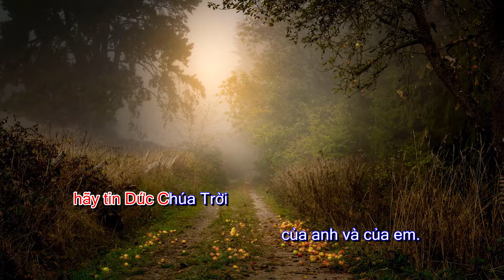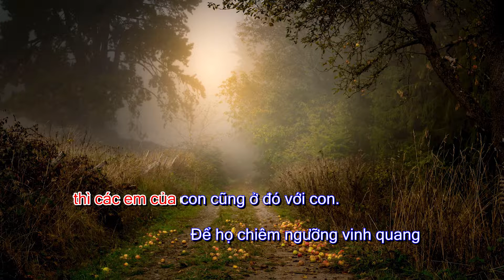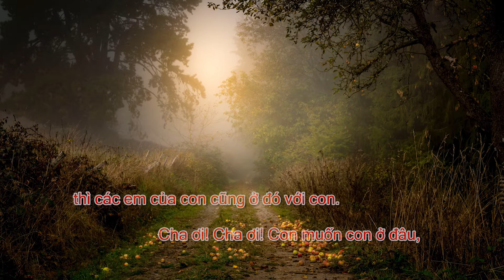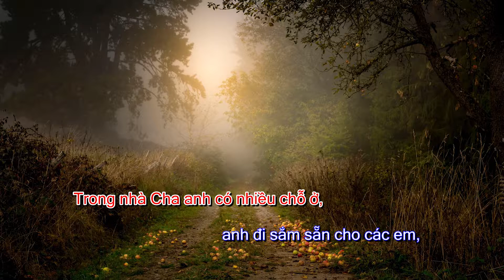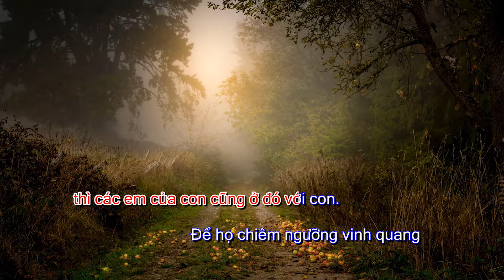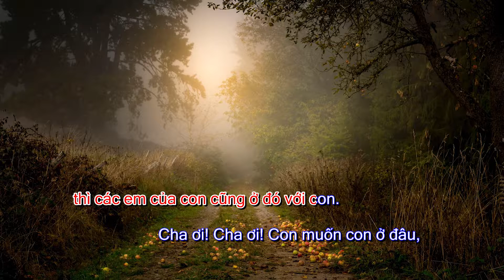Nhà cha - karaoke có giai điệu